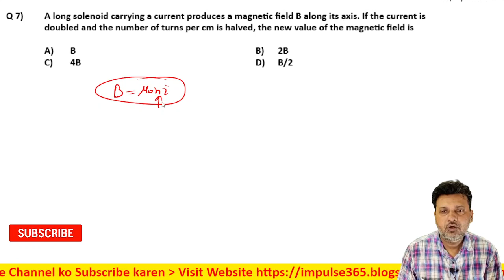7 Moving Charge and Magnetism Level 1 Test 3 by Siddiqui Sir